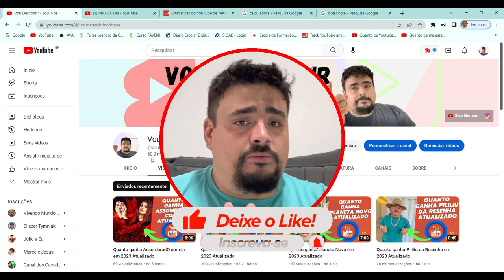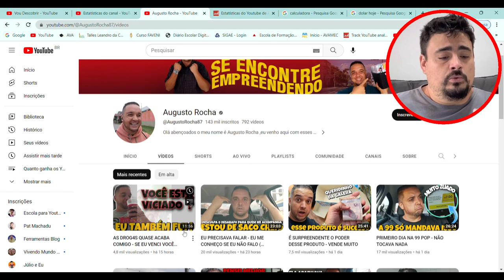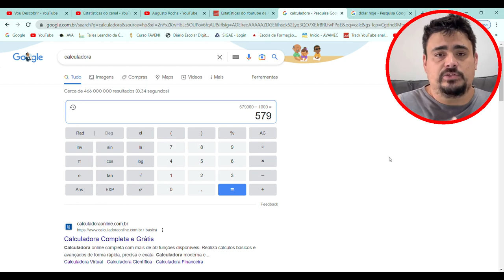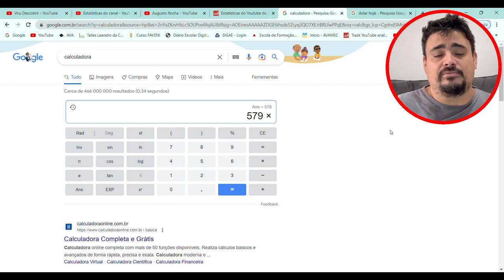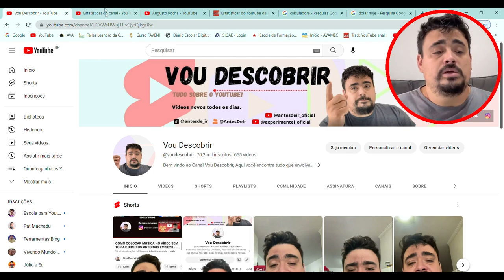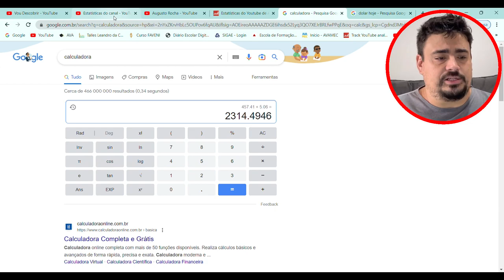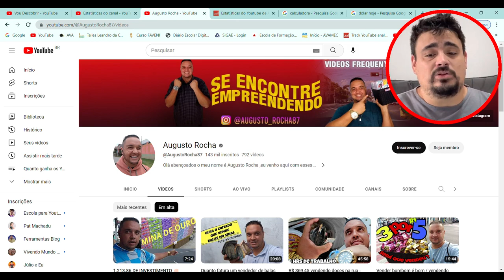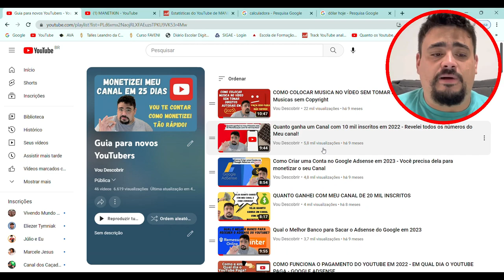Quanto ganha Augusto Rocha em 2023 Atualizado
Vou descobrir quanto ganha Augusto Rocha com seu canal do youtube, bora descobrir comigo?